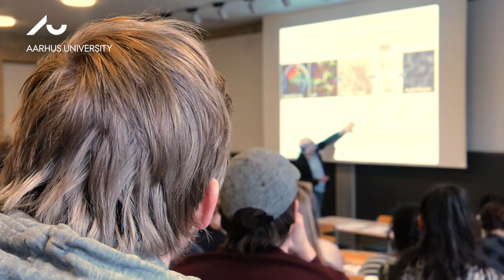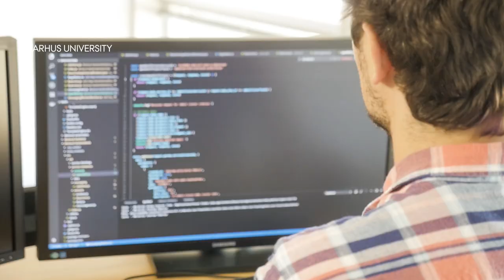Living the Danish dream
Angelo Agatino Nicolosi is living his dream in Aarhus, Denmark. Originally from Italy he came to Aarhus, Denmark because of the university and has now stayed on for 10 years. Based on the good working conditions and work-life balance, proximity to nature, friendly and informal atmosphere along with an interesting and motivating career at Danske Bank, Angelo has no doubts regarding his stay in Aarhus: he would do it again 100 times and would even have come earlier.